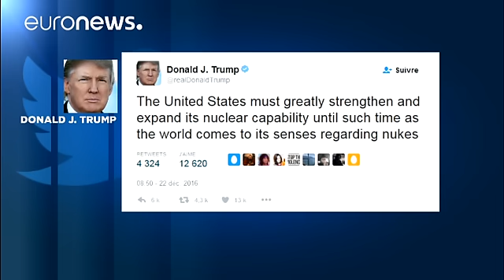Πούτιν - Τραμπ προαναγγέλλουν κούρσα πυρηνικών εξοπλισμών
Ζήτημα ενίσχυσης του αμερικανικού πυρηνικού οπλοστασίου θέτει ο Ντόναλντ Τραμπ.

«Οι Ηνωμένες Πολιτείες οφείλουν να ενισχύσουν σημαντικά και να επεκτείνουν το πυρηνικό τους οπλοστάσιο μέχρι ο κόσμος να έρθει στα συγκαλά του». επισήμανε χαρακτηριστικά μέσω twitter ο εκλεγμένος πρόεδρος.

  The United States must greatly strengthen and expand its nuclear capability until such time as the world comes to its senses regarding nukes&mdash; Donald J. Trump (@realDonaldTrump) December 22, 2016